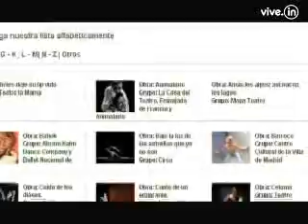Prográmate con vive.in, de Feb 28 a Marzo 3